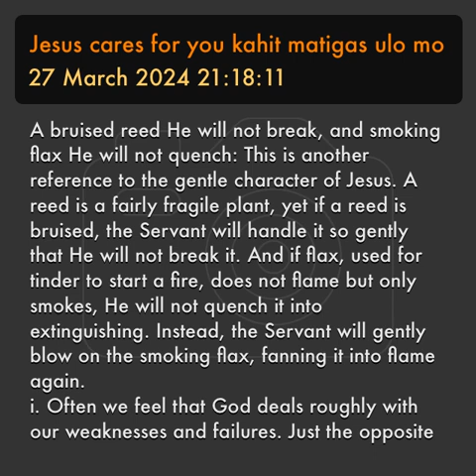Jesus cares for you kahit matigas ulo mo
A bruised reed He will not break, and smoking flax He will not quench: This is another reference to the gentle character of Jesus. A reed is a fairly fragile plant, yet if a reed is bruised, the Servant will handle it so gently that He will not break it. And if flax, used for tinder to start a fire, does not flame but only smokes, He will not quench it into extinguishing. Instead, the Servant will gently blow on the smoking flax, fanning it into flame again.
i. Often we feel that God deals roughly with our weaknesses and failures. Just the opposite is true. He deals with them gently, tenderly, helping them along until the bruised reed is strong and the smoking flax is in full flame.
ii. “Think again of that reed: something that has been crushed, or hurt by unkindness, a life that is somehow bent and bruised and shattered, without strength or beauty. There is nothing attractive about a reed, and there is certainly nothing very pleasant about the circumstances in which it lives! Usually it grows in a smelly, unsavory swamp.”